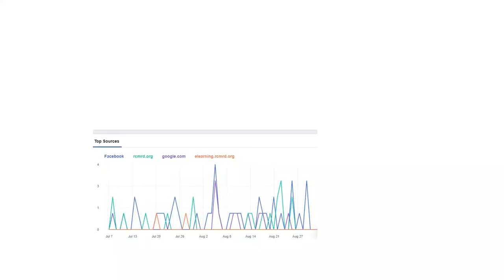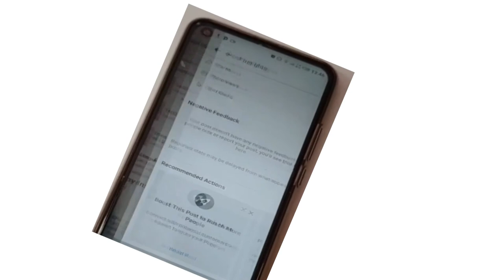DIGITAL MARKETING ONLINE COURSE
This video introduces you to the concept of Digital marketing.